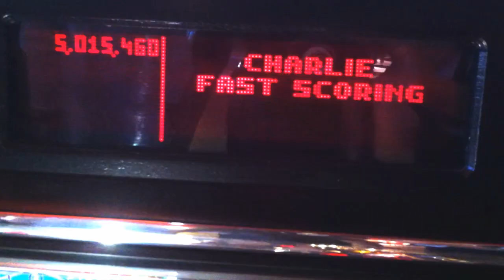The Rolling Stones - 50 Jahre Stones in 50 Sekunden - Flipper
Rolling Stones-Fans, werdet kreativ! Verbreitet etwas von euch. Die Rolling Stones laden euch dazu ein, eure ganz persönliche 50-sekündige Band-Geschichte zu „50 Jahren Rolling Stones" zu erzählen und sie auf ihrer Facebookseite zu teilen.

Was ihr erzählt, bleibt euch überlassen. Erstellt einen 50 Sekunden langen Clip.
Ladet ihn auf dieser Facebookseite hoch und teilt ihn